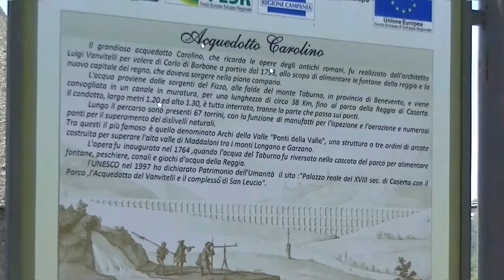ACQUEDOTTO CAROLINO - Valle di Maddaloni (CE)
Capolavoro dell'architettura progettato da Luigi Vanvitelli nella seconda metà del '700. L'acquedotto trasporta l'acqua dalla sorgente alla Reggia di Caserta. L'intera struttura fa parte del Patrimonio Unesco.